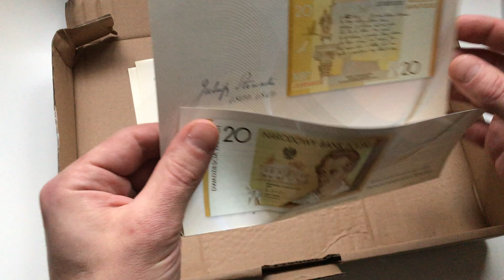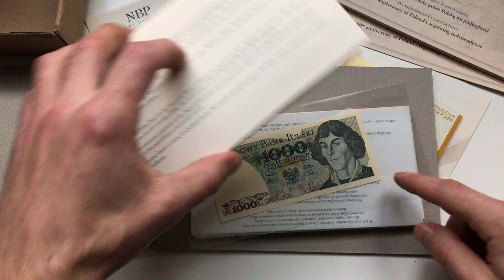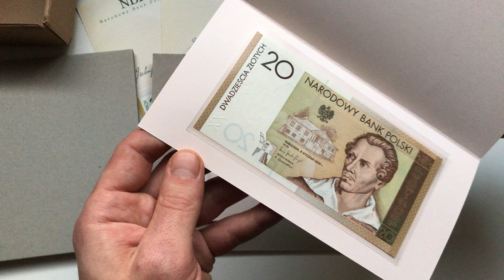Unboxing Polskie banknoty NBP , Chopin , Słowacki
Unboxing Polskie banknoty kolekcjonerskie Jan Pawel II , Chopin , Słowacki
Na kanale wszystko o banknotach z okresu PRL i nie tylko zapraszam do oglądania.

Jeśli podobał Ci się ten film zostaw komentarz, łapkę w górę  i zobacz inne moje filmy na tym kanale nie zapomnij o subskrypcji.
Jeśli masz jakieś pytania napisz w komentarzu.
Wielkie dzięki za oglądanie.